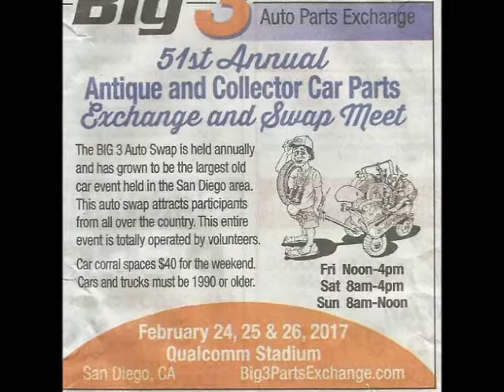Honda ATC Big 3 Auto Parts Exchange 2-25-2017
Honda ATC Big 3 Auto Parts Exchange Honda atc 90, 110, 250r, 350x
The 51st annual antique and collector car parts exchange and swap meet will be held at Qualcomm (old Jack Murphy) Stadium on the weekend of February 24th, 25th & 26th,  2017. The BIG 3 Auto Swap is held annually and has grown to be the largest old car event held in the San Diego area. This auto swap attracts participants from all over the country. This entire event is totally operated by volunteers.